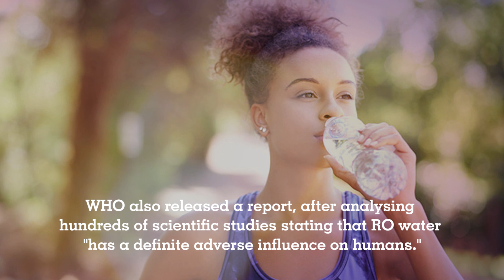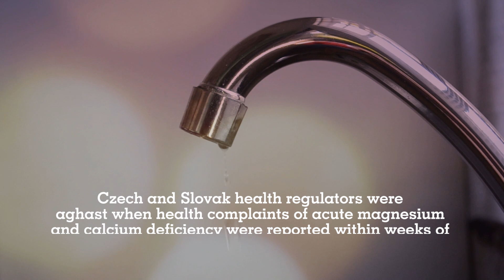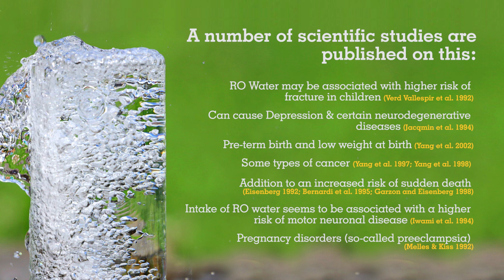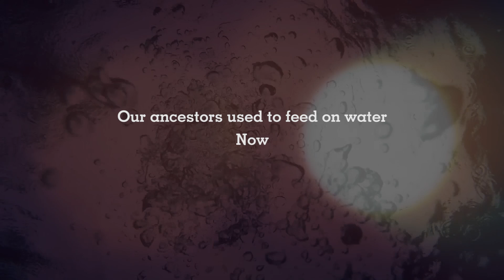This is insane - Most of us are VITAMIN-D DEFICIENT?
OMG! I am totally shocked!!

I never knew the KILLER WAS IN MY HOME!

Thank God, this video opened my eyes!

Let the knowledge spread!

A new Epidemic has silently enveloped our lives
This is quite a controversial subject.  Watch on and decide for yourself.

It is estimated that 80 % of urban Indian population
is deficient in Vitamin D (the sunshine vitamin) in the country.

Recent reports suggest “8 out of 10 people in Delhi suffer from vitamin D deficiency”

The strongest probable cause is RO Water
Yes! RO Water

A WHO Report reveals disturbing facts
In HEALTH RISKS FROM DRINKING DEMINERALISED WATER By Frantisek Kozisek, National Institute of Public Health Czech Republic

WHO says “In search for clean drinking water, we remove many essential minerals from water” RO Water actually causes health problems

WHO also released a report, after analysing hundreds of scientific studies stating that RO water "has a definite adverse influence on the animal and human organism."

A similar study was published in Medical Journal Armed Forces India
Demineralization of drinking water: Is it prudent? by Col. K.C. Verma and Lt Col. A.S. Kushwaha

Czech and Slovak health regulators were aghast when health complaints of acute magnesium and calcium deficiency were reported within weeks of RO Water being used in home-taps in 2000

RO Water is mineral hungry
RO Water wants to bond to everything, and it will take the minerals where it can — like in your food & body When it is consumed it extracts minerals from your body
Calcium (Vitamin-D) and Magnesium (the Calming mineral) get removed from your body
by RO Water

Scientists further studied that "this mineral loss was not compensated by our diets. RO water was responsible for an increased elimination of minerals from the body."
Consumption of RO water leads to the dilution of the electrolytes dissolved in the body water.

The minerals being consumed in food and vitamins by you, are being urinated away

Deficiency in Calcium leads to
Osteoporosis, Arthritis, Depression, Mood Swings, Irritability
Bone Loss, Hair Loss,

Deficiency in Magnesium leads to
Diabetes, Fatigue, Cramps, Insomnia, hypertension, coronary heart disease, and osteoporosis.

A number of scientific studies are published on this:
RO Water may be associated with higher risk of fracture in children
(Verd Vallespir et al. 1992),
Can cause Depression & certain neurodegenerative diseases (Jacqmin et al. 1994),
Pre-term birth and low weight at birth (Yang et al. 2002)
Some types of cancer (Yang et al. 1997; Yang et al. 1998).
In addition to an increased risk of sudden death (Eisenberg 1992; Bernardi et al. 1995; Garzon and Eisenberg 1998),
Intake of RO water seems to be associated with a higher risk of motor neuronal disease (Iwami et al. 1994),
pregnancy disorders (so-called preeclampsia) (Melles & Kiss 1992)

Recent epidemiological studies suggest that RO water may be a risk factor for
Hypertension, Depression, coronary heart disease, gastric and duodenal ulcers
chronic gastritis, goitre, pregnancy complications and several complications in newborns and infants, including jaundice, anemia, fractures and growth disorders.

Our ancestors used to feed on water
Now, RO Water feeds on us

RO Water with 50-100 TDS is bad for health

Please consume Water with 300 to 400 TDS only

or adjust your RO Water Machine to provide water with 300-400 TDS

Issued in Public Interest